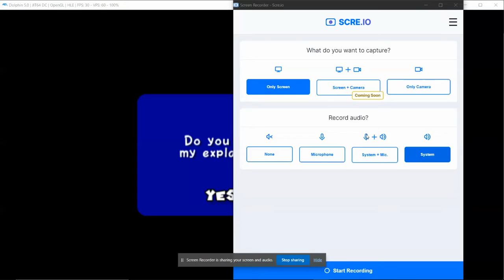super mario sunshine(part 2)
this is laggy

put it to 1.25 speed or something